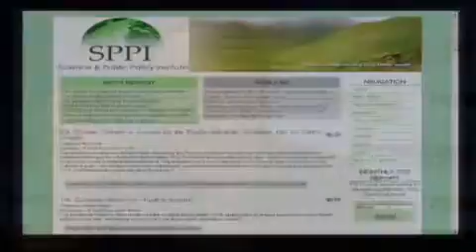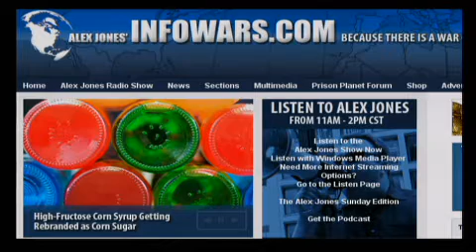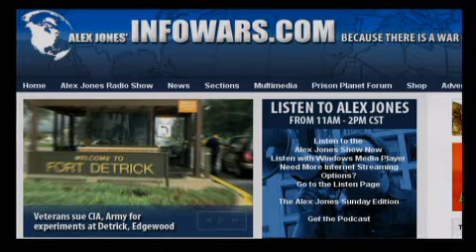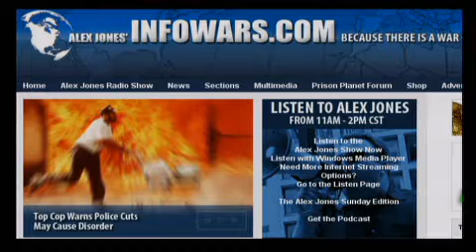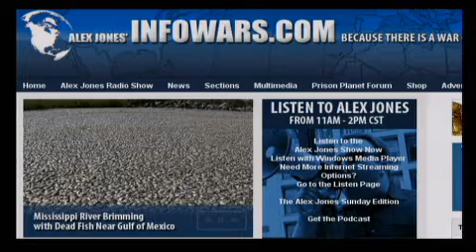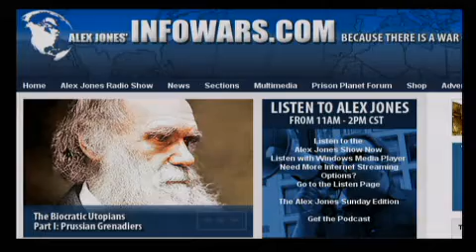The Alex Jones Show LIVE - September 16th 2010 - Part 7 of 13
Alex welcomes back to the show British politician and journalist Lord Christopher Monckton, a renown critic of anthropogenic global warming. Formerly a member of the Conservative Party, Monckton has been the deputy leader of the UK Independence Party since June 2010. He served in Conservative Central Office and worked for Margaret Thatcher's Number 10 Policy Unit during the 1980s. He also worked for The Universe, The Sunday Telegraph, Today and Evening Standard newspapers. He became known in the 1990s for his invention of the Eternity puzzle, a mathematical puzzle for which he offered a prize of one million pounds to the person who could solve it within four years. Alex also covers the latest news and takes your calls.